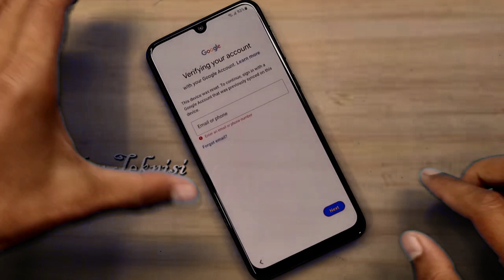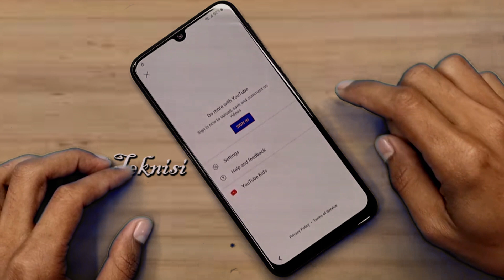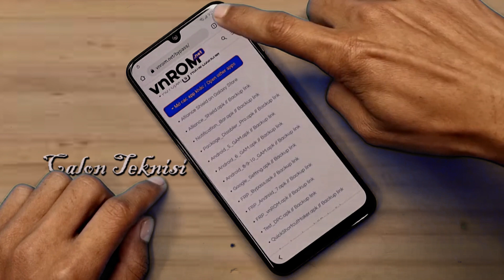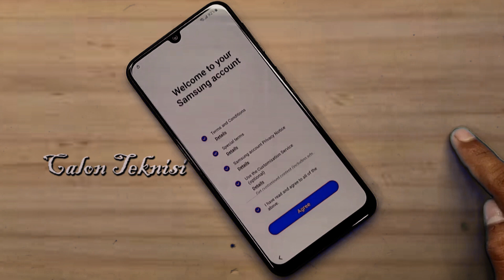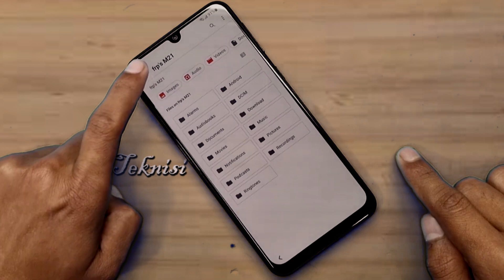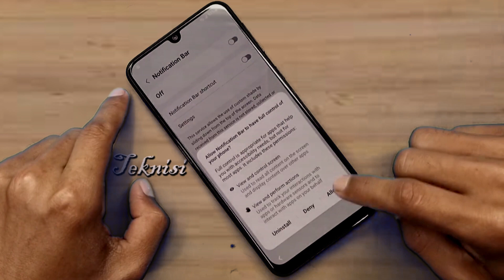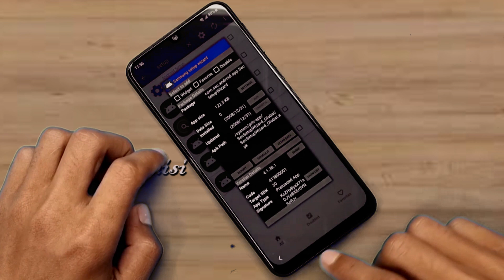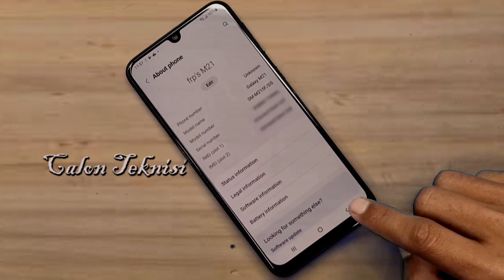Samsung Galaxy M21 M31 FRP Samsung M315F M215F Gmail Lock Google Account Remove